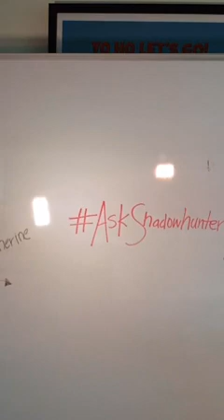Emeraude Toubia and Kat McNamara periscope livechat with the fans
Shadowhunters ladies answer questions from the fans.

video via ShadowhuntersTV &/or Freeform

Sorry the technical difficulties at the beginning of the video...